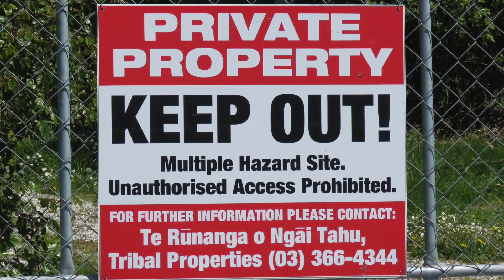Kaikoura 2018 - Return of the Brothers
This video is about Kaikoura 2018 - Return of the Brothers